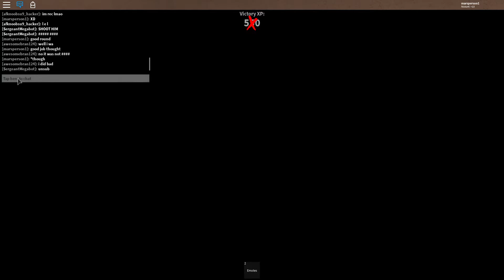playing murder mystery on roblox!